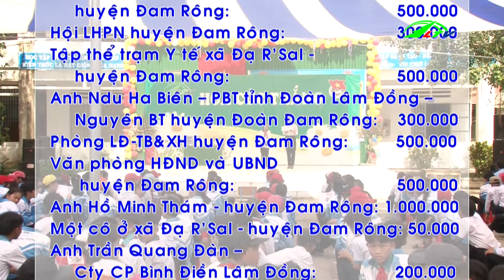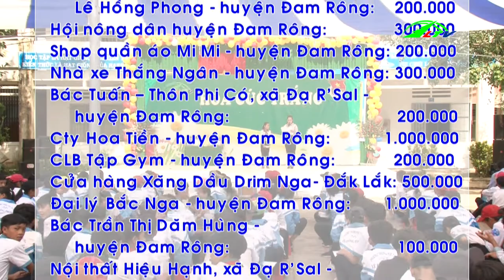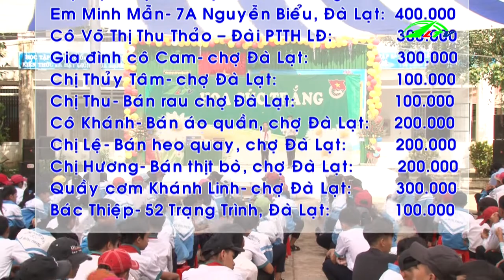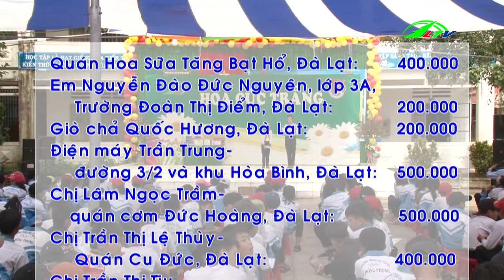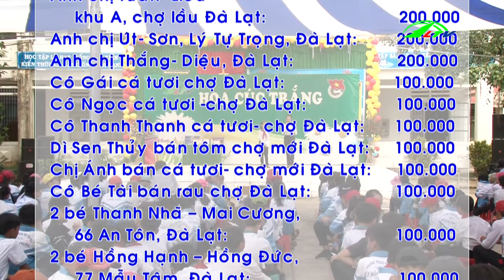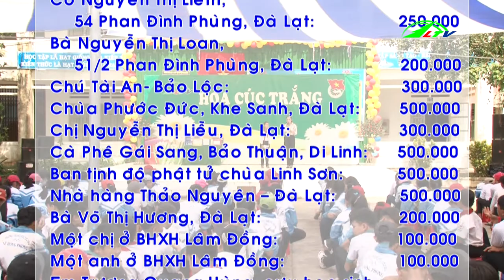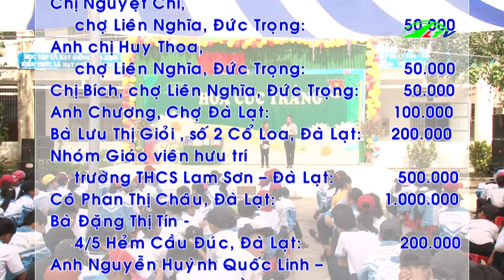Trao Học Bổng Tặng Hoa Cúc Trắng, Tháng 05/2019 | Lâm Đồng TV